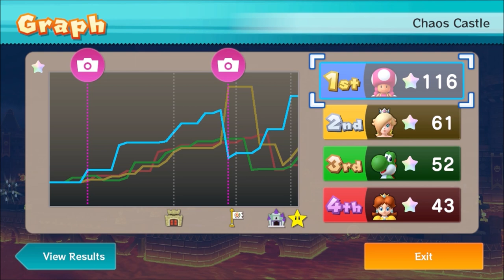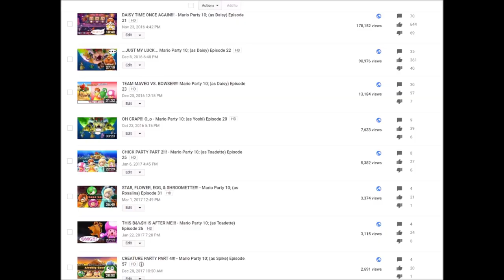Final MP10 Party!!! - Mario Party 10 (as Toadette) Episode 100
The 100th and Final Episode of me playing Mario Party 100!
Honestly, I didn't think this series was so popular, and I thank you all for your kind support!!

I worked really hard on this episode so it can be a bit more special, I hope you all like it!!
Oh, after the results, the rest of the video is optional to watch!!
ENJOY!!! HAPPY NEW YEAR!!! SEE YOU ALL IN THE YEAR 2020!!!

Discord account... Maveo83#8160